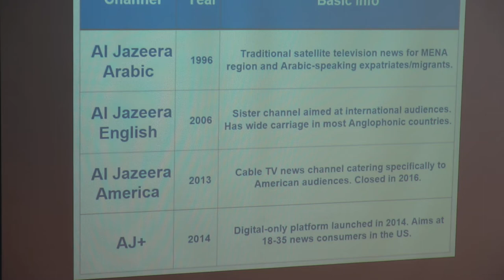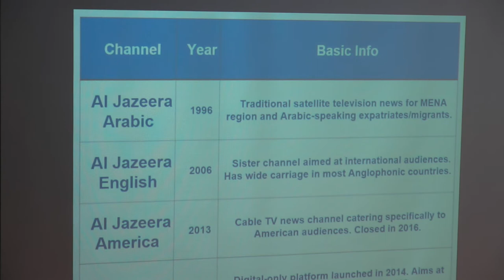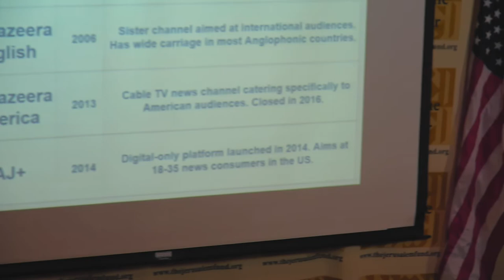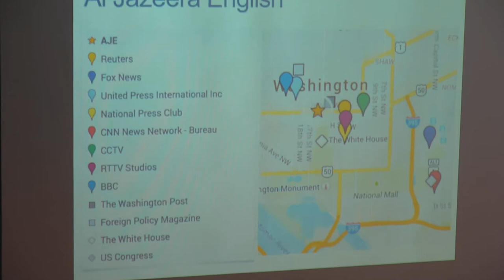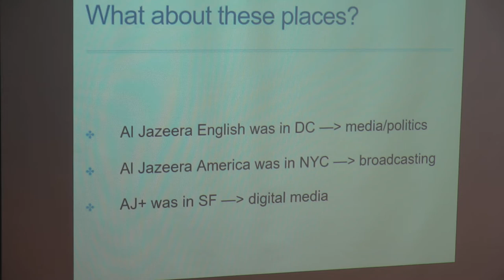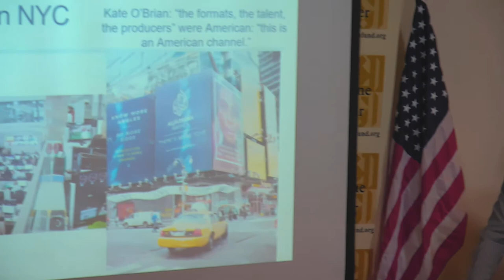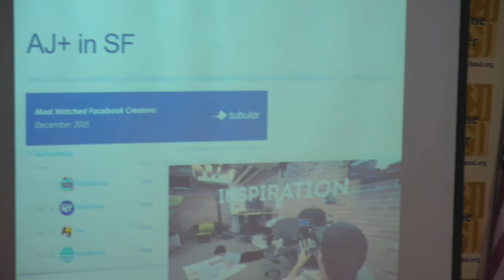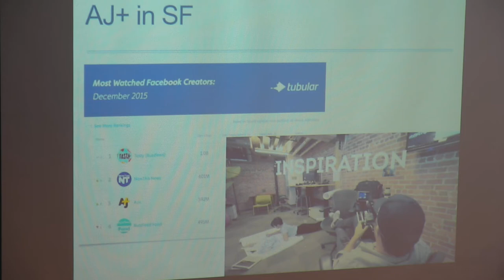An Unlikely Audience: Al Jazeera’s Struggle in America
Mining data from over 50 interviews since 2010, internal documents, and original surveys, this book offers a brisk and authoritative account of the world's most recognizable media-brand and its decade-long ingress into the US - crucial background for Al Jazeera's continued expansion in the United States.